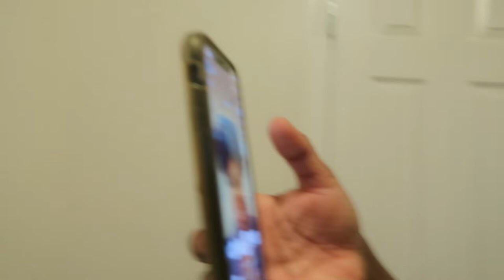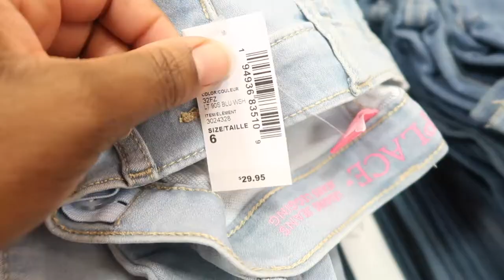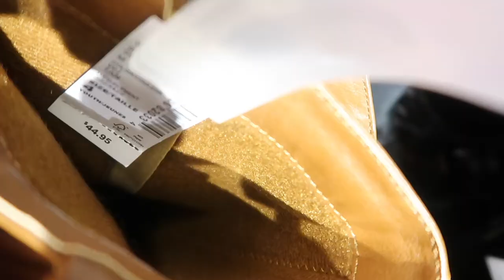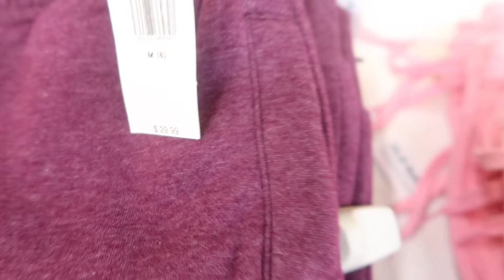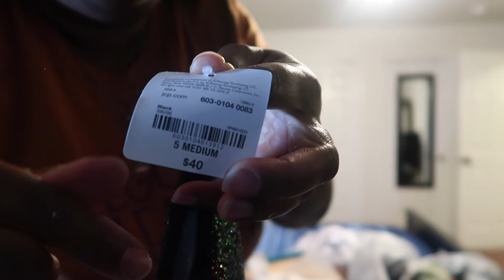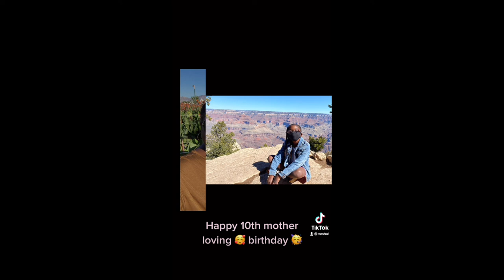DAILY VLOG| NEVAEH 10TH Birthday| Shopping| Olive Garden| Haul 2021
Hey every one I wanted to document Nevaeh bday. We we took a day from homeschooling and just celebrated her. I hope you all enjoy.

Here is the equipment I use for filming:
Imovie software
Want to
Follow Cli'Vesha